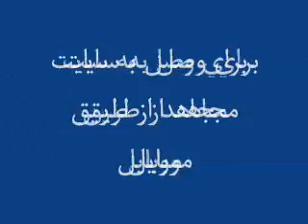ma bachehaye jangim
26 tir 1388